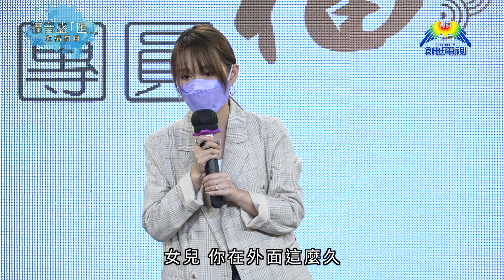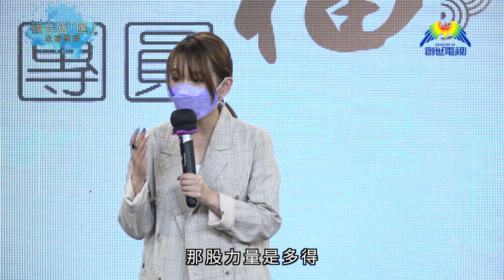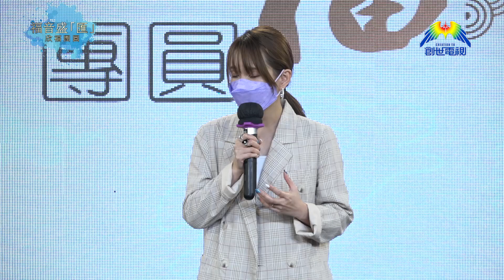龔柯允分享與父親復和見證 《福音盛匯 欣福團圓》